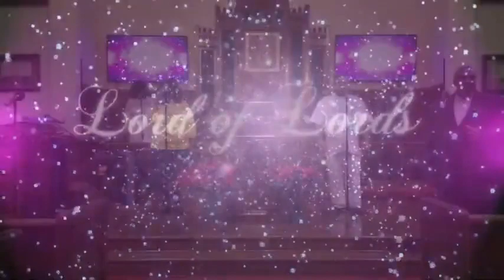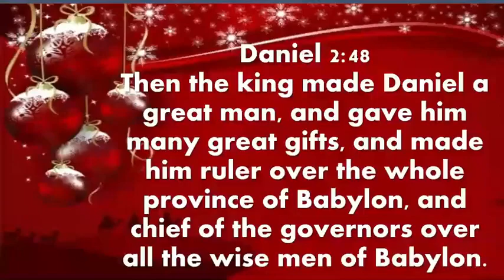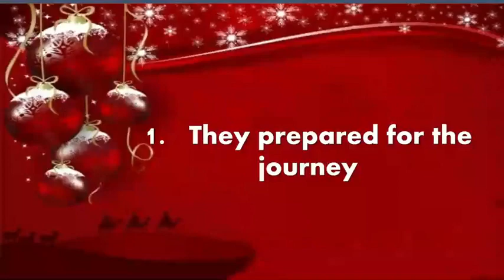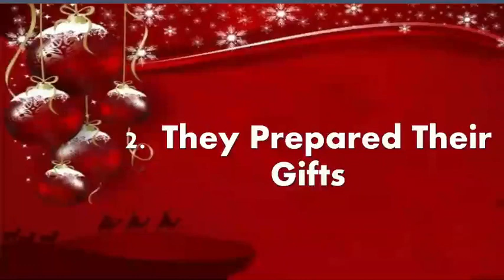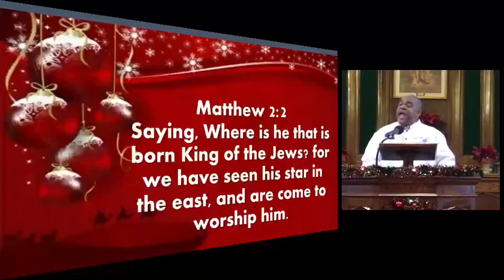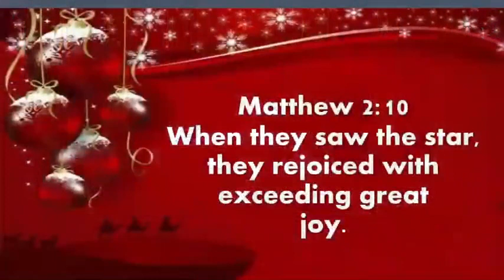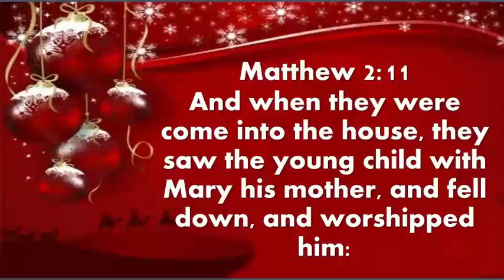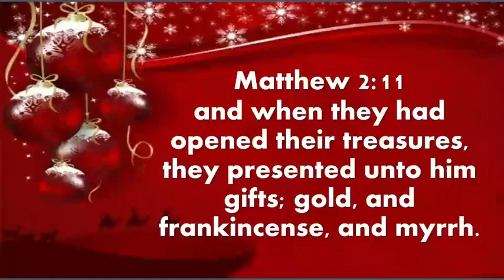I'm Coming Prepared